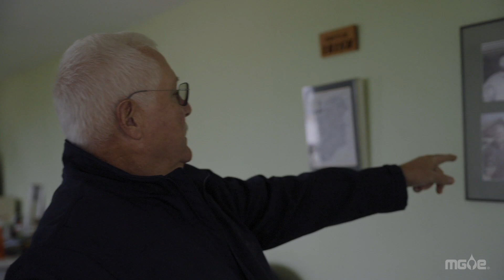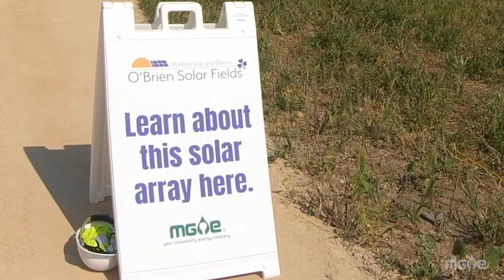Explore the O'Brien Solar Fields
Explore Dane County’s biggest solar project yet, MGE's O’Brien Solar Fields.

Through energy efficiency, cleaner energy generation and innovative technologies, we can work together to achieve our goal of at least 80% fewer carbon emissions by 2030 and net-zero carbon electricity by 2050.